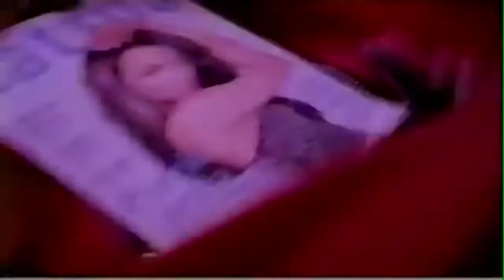Mayte - The rhythm of your heart (extended)